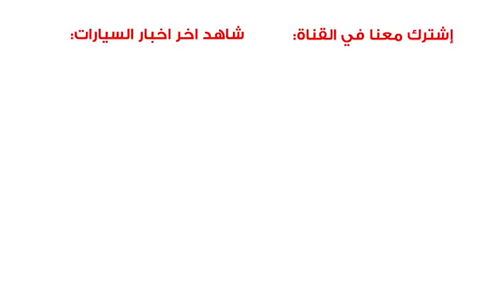وصول تويوتا سوبرا 2020 الجديدة الى السعودية + بعض التفاصيل